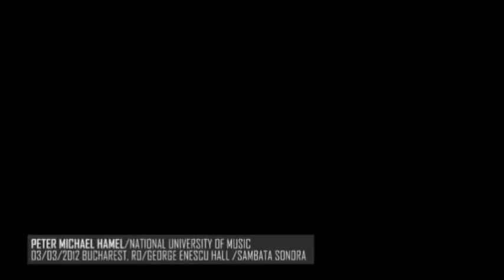SAMBATA SONORA: Peter Michael Hamel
Recorded live in Bucharest, Romania on March 3, 2012 at George Enescu Hall (National Univeristyof Music)